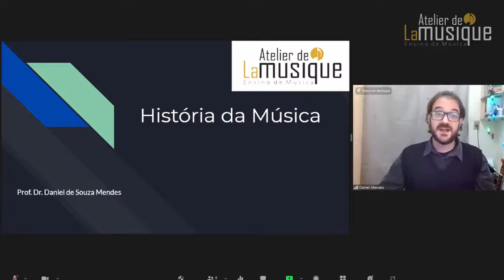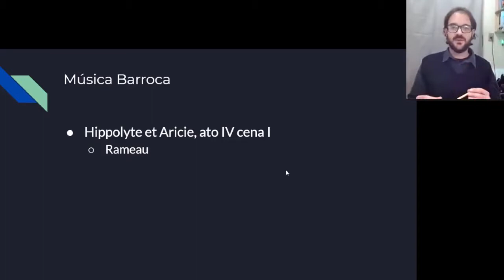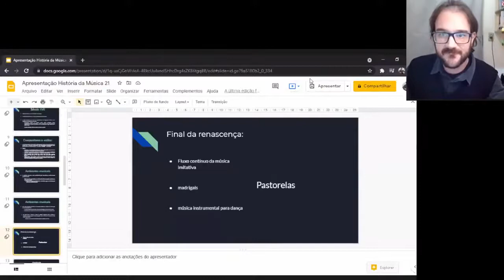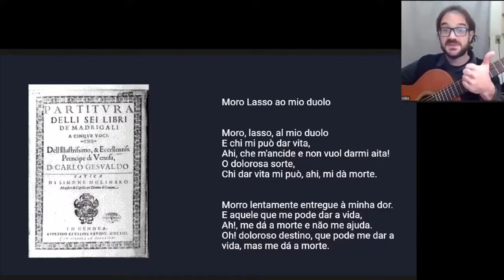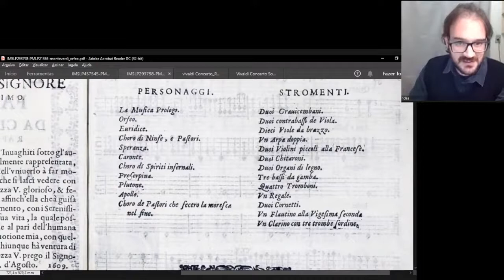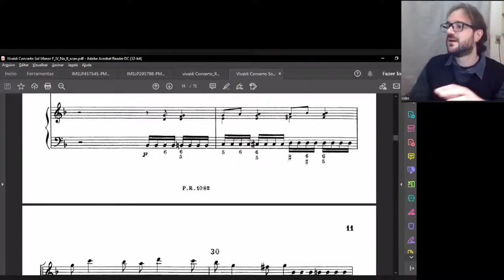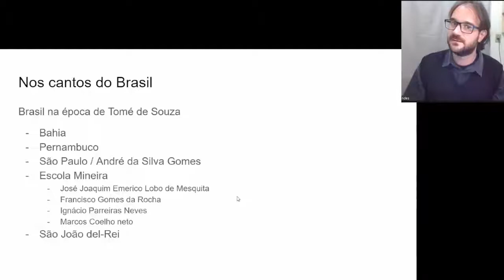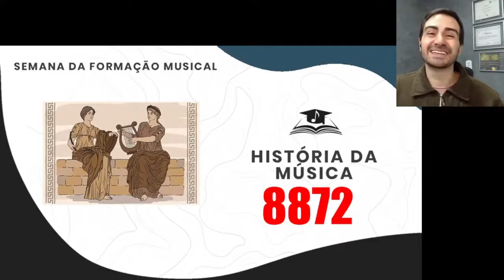História da Música | Semana da Formação Musical